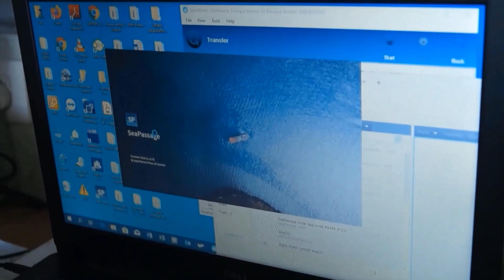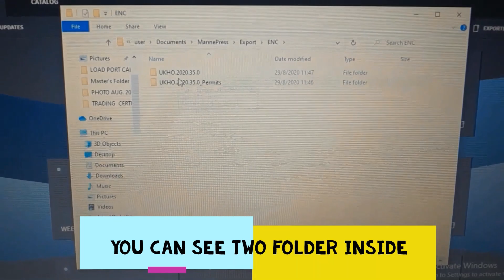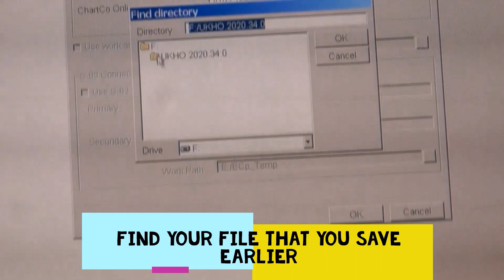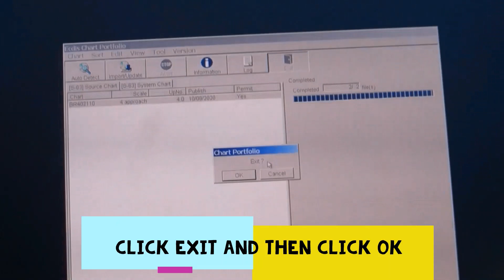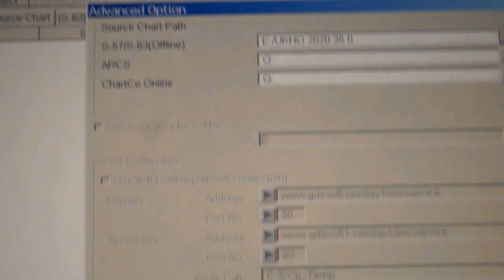How to update ECDIS? Very easy procedure!JRC-JAN 901B - Using Sea Passage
This is very easy to follow step by step procedure on how to update your JRC ECDIS by using a Sea Passage.
I hope that this may help for all inspiring seafarer.